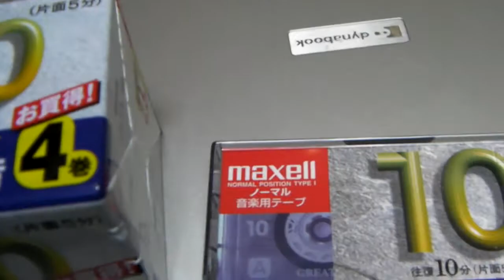親戚カセットテープ